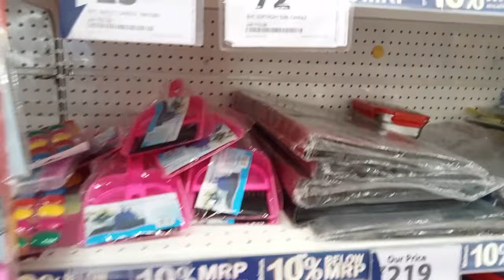தீபாவளி தேடல் ரிலையன்ஸ் மாலை சுற்றி பார்க்கலாம் Reliance Mall Nagercoil